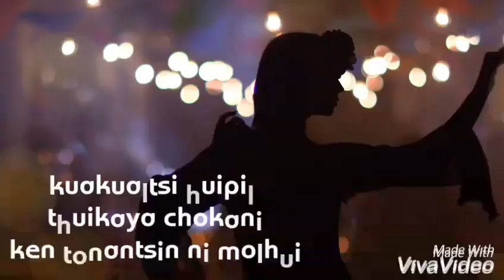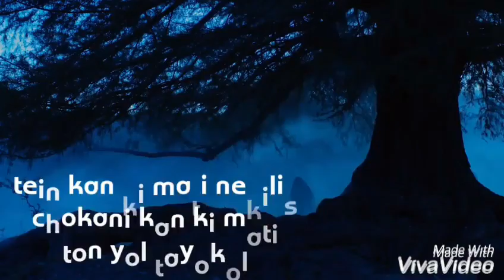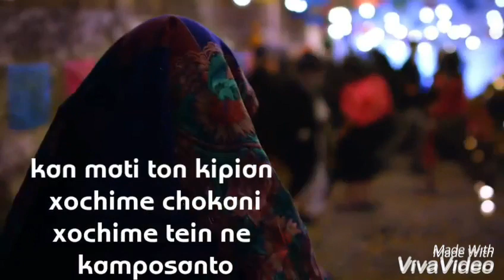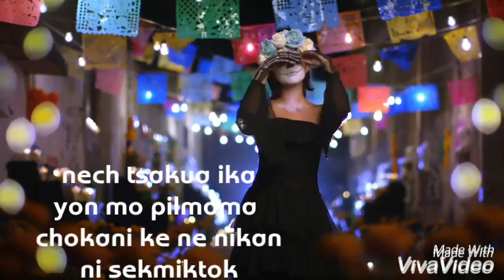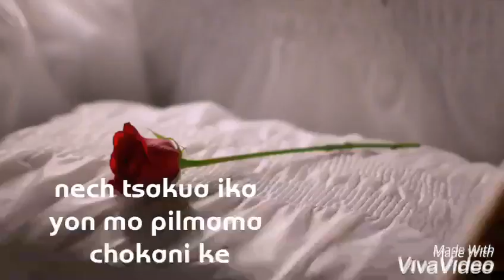LA LLORONA (CHOKANI) VERSION NAHUATL...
HICE TODO LO POSIBLE, ESPERO LES GUSTE ESTA ADAPTACIÓN.. DE LA LLORONA CANTADA POR ANGELA AGUILAR..
VERSION NÁHUATL DESDE LA SIERRA  NORTE DE PUEBLA..